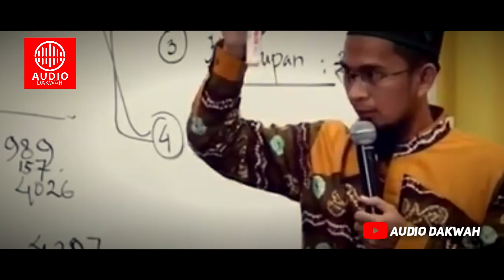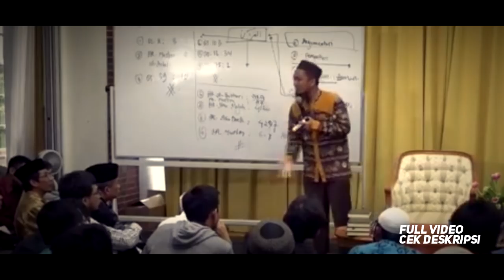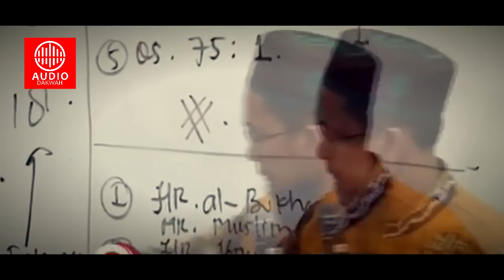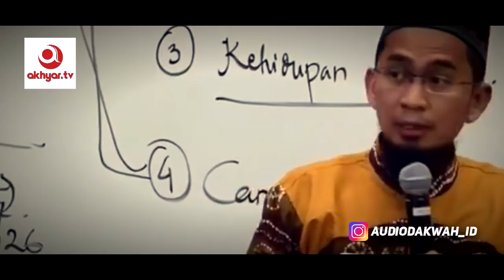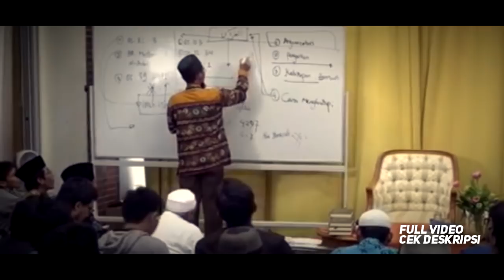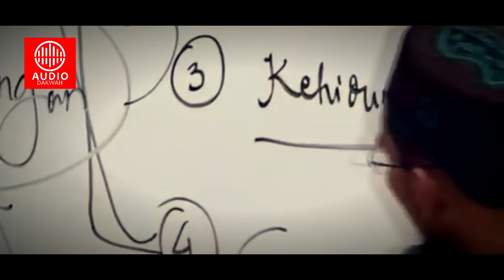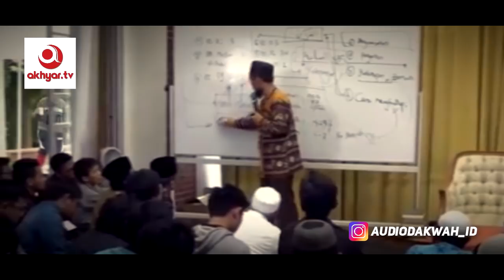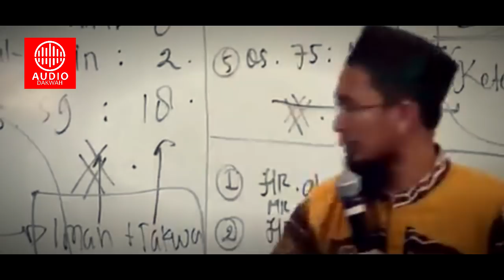Kenapa Kita Harus Belajar Tentang Kiamat? - Ustadz Adi Hidayat LC MA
Kiamat merupakan sesuatau yang harus kita percayai suatu saat pasti akan terjadi. Istilah Pak Rocky Gerung, "Fiksi", ckckck.

Kita harus belajar tentang kiamat, apa saja yang harus dipersiapkan untuk bekal diakhirat nantinya.

Simak Kenapa Kita Harus Belajar Tentang Kiamat? - Ustadz Adi Hidayat LC MA

1. Full credit video to Akhyar.tv
2. Original video before editing

3. If you don't have Facebook, you can follow YouTUBE

4. Management Akhyar.Tv membuka peluang jariah untuk operasional broadcasting dan equipment Akhyar.Tv melalui Bank Mandiri No. Rek 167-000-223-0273 a.n Henny Haryanti Lubis.

5. Management Quantum Akhyar Institute mengajak anda untuk berpartisipasi aktif dalam pengembangan dakwah dengan Waqaf Buku dan media dakwah lainnya, serta kegiatan dakwah pembinaan ummat melalui Bank Syariah Mandiri No. Rek 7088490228 a.n Ibrohim Hanif